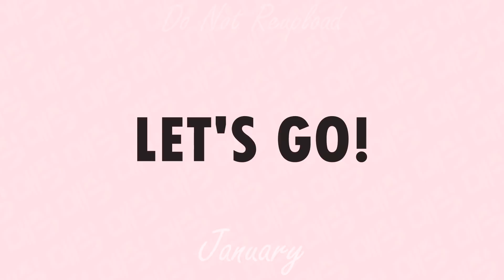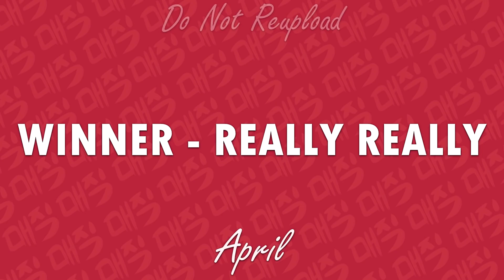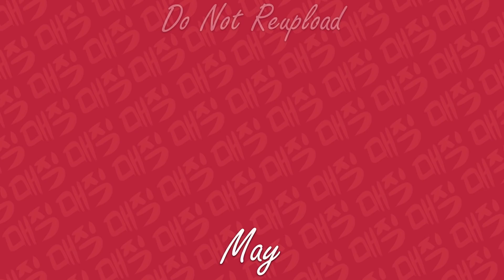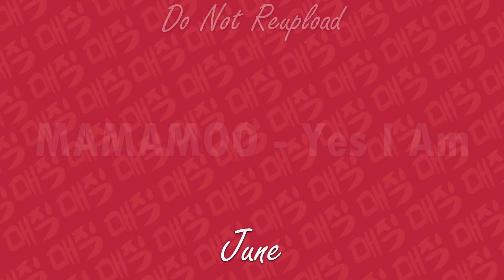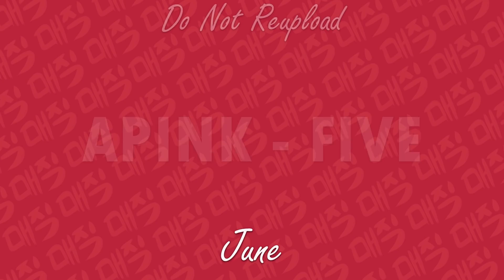🎉 KPOP RANDOM DANCE GAME 2017🎉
KPOP Random Dance Challenge 2017 (NO COUNTDOWN)

The order of the songs was based on KPOP groups' albums release's day through all 2017